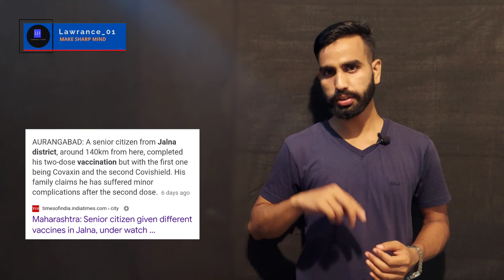What are the side effects from two different vaccines? | AstraZeneca/Covishield | Covaxin |Lawrance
इंडिया में कोरोना वायरस की वैक्सीन को लेकर अभी तक कोई भी अध्यन और जाँच नहीं की गई है. source TOI

The continuing shortage of vaccines in India has had an adverse fallout, with a report of a man in Maharashtra’s Jalna district being administered two different vaccines — the first dose being of Covaxin and the second Covishield.

While the 72-year old is under observation — his family alleged he had suffered minor complications — health authorities are under fire for this serious lapse.

Here is what happens when you mix two different Covid vaccines

People who got the first dose of AstraZeneca Plc’s shot followed by Pfizer Inc.’s vaccine four weeks later reported more short-lived side effects, most of them mild, study said.

Mixing doses of two leading Covid-19 vaccines increased patients’ side effects such as fatigue and headaches in early findings from a study that has yet to show how well such a cocktail defends against the virus.

People who got the first dose of AstraZeneca Plc’s shot followed by Pfizer Inc.’s vaccine four weeks later reported more short-lived side effects, most of them mild, researchers from the University of Oxford reported in The Lancet medical journal. That was also true when the order of the shots was switched.

Researchers and public health officials are examining strategies such as blending two different shots as many low- and middle-income nations try to figure out how to cope with vaccine scarcity. Assurance that mismatched shots are still safe and effective would make it easier for governments to manage their stockpiles and provide more insight into a combination that’s already used in some countries.

In France, for instance, people who got the first dose of the Astra vaccine before the government restricted it to older patients are being offered the vaccine developed by Pfizer and BioNTech SE for their second injection.

“It’s a really intriguing finding and not something that we were necessarily expecting,” said Matthew Snape, an Oxford pediatrics and vaccinology professor who’s leading the trial. “Whether or not this will relate to an improved immune response, we don’t know yet; we’ll be finding out those results in a few weeks’ time.”

Work Absences
The study didn’t point to any safety issues and the stronger side effects vanished after a few days, he said on a conference call. The results suggest, however, that mixed dose schedules could result in an increase in work absences the day after immunisation, according to Snape.

“You wouldn’t want to immunise a ward full of nurses with a mixed schedule on the same day,” he said.

About 10% of participants who got mixed doses reported severe fatigue, for instance, compared with about 3% for those inoculated with a single type of vaccine, the research shows.

All participants in the study are aged 50 and over. It’s possible that the reactions could be even stronger in younger patients, according to Snape.

The researchers are also testing a wider dosing interval of 12 weeks between shots and plan to expand the research to encompass vaccines from Moderna Inc. and Novavax Inc.

Not every vaccine can work when mixed, but researchers believe it can be done with those that share the same target -- in this case the virus’s spike protein. The mixed regimen is known as a heterologous boost.

____________Thank You________